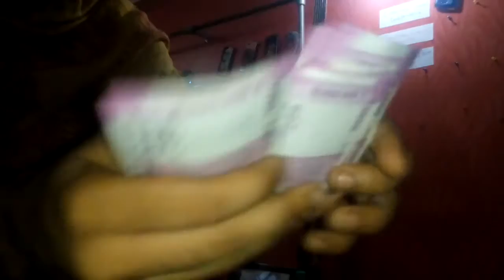2000 रुपये के नोटों से प्यार करना सीखें - Build Indian Rupee Neuroplasticity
Superior Society is a cult of evolving men and women who believe that human potential is literally infinite. We practice and preach superiority thru Blogs, YouTube videos, workshops, public gatherings, home meetups, coffee shop meetups, park meetups, video conferencing etc.

This is a non profit revolution against contemporary parenting and education. It was the moral duty of our parents, teachers and government to educate us about our true creative powers such as

Full understanding of human brain. Neuroplasticity. Left & Right brain synchronization. Understanding chakras.
Understanding fear, greed, love, compassion, honesty, insecurity, jealousy, frustration, sexual urges, ethics, virtues, ambitions, gratitude, belief, conviction etc.
Understanding the core philosophy and messages that prophets wanted to convey thru Vedas, Upnishads, Gita, Bible, Quran & Guru Granth Sahib.
Quantum Mechanical model of God.
Dating Skills.
Musical Education.
Communication Skills.
Financial Education.

You may Support This Revolution in any form and leech maximum value from our preachers thru their posts, personal call, personal meetup or seminar. Anyone who wants to seek or offer any kind of value may join the revolution.

We also aim to form an educational institute based on the structure of Ancient Indian Gurukul System. The Superior Society also invites enthusiastic change makers who are willing to join the new political party – SS.

The revolution has sole objective – To Destroy Kaliyug From The Roots. We will bring an absolute Dharm Raj as soon as we generate revenue and associate with superior men and women all over the planet.

Superior Society.

-About Hitesh Shakya (Superior King)

An IIT Bombay Alumnus (EE05). IITJEE Math Faculty. Guitarist. Pianist. Flutist. Tabla & Mouth Organ Player. Singer & Rapper. Social Connector & Reformer. Parenting & Dating Expert. Author. Blogger & Public Speaker. Street Performer & Spiritual Preacher. Quantum Activist. Politician. Human Brain Expert. Gita Expert. Kundalini Shakti Expert. Chakras Expert. Palm Reader. Law Of Attraction Expert. Hinduism Preacher. Founder Of New Religion - Superiorism. Self Proclaimed Superior Man. Self Proclaimed Best Music Teacher In The World. Self Proclaimed Avatar Of Vishnu & Rebirth Of Krishna. Self Proclaimed Next 'Superior King' Of New Delhi Then To India To The Whole Planet.

Claims To Have Third Eye Awakened.
Claims To Have Kundalini Awakened.
Claims To Have Absolute Spiritual Awakening.
Claims To Be An Avatar Of Vishnu Incarnated In Order To Destroy Kalyug From The Roots.

-About The Revolt (Rise Of A Superior Society)

Mediocrity Is the Root Cause Of All Miseries.
Superiority Is The Solution To All The Problems Under The Sun
A Revolt Founded By Self Proclaimed Superior Man On Oct 2016 At New Delhi In Order To Address Social Issues Such As -

-Links

Liberatedhitesh

Android App
Rise Of A Superior Society